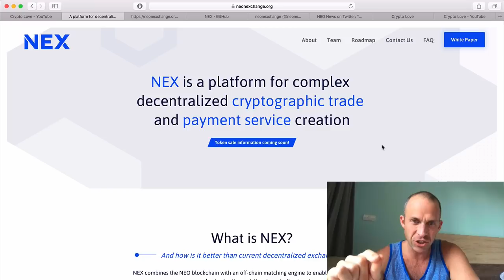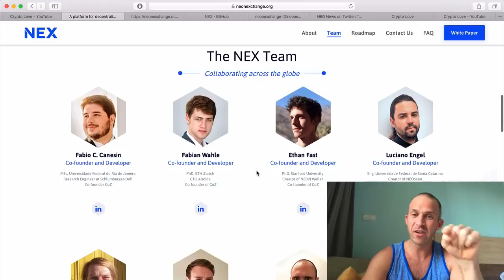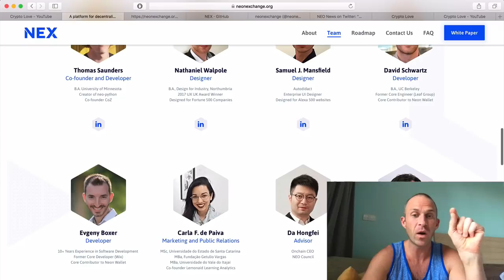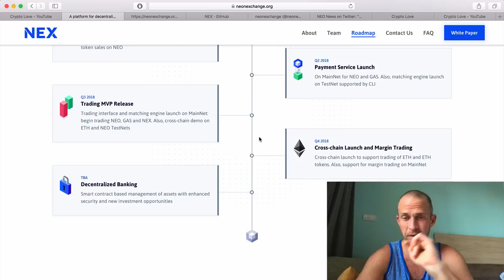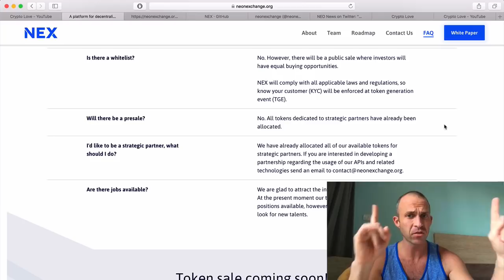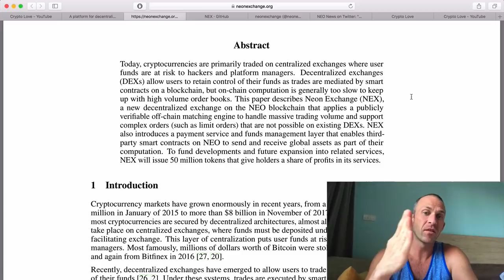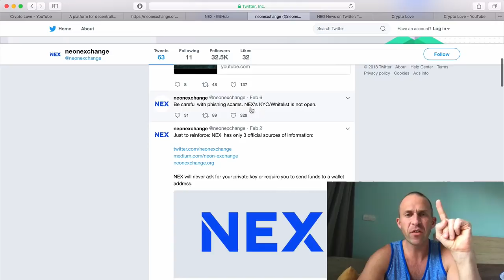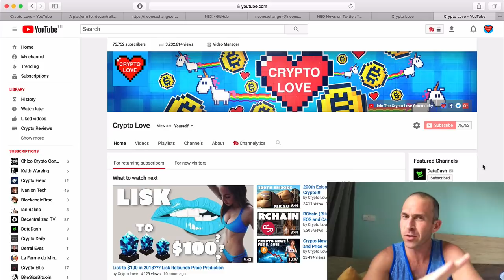NEX ICO Review - Neon Decentralized Exchange - Better than Loopring 0x and Kyber?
NEX Neon Exchange - Whats the best decentralized exchange?  Is NEX better than Loopring, 0x and Kyber Network?  What is the NEO Decentralized Exchange?  With the hacked exchanges like Binance, Bitfinex and Mt Gox, its about time for NEX Decentralized Exchange ICO review and price prediction created by City of Zion and backed by NEO Council and advised by Da Hongfei.